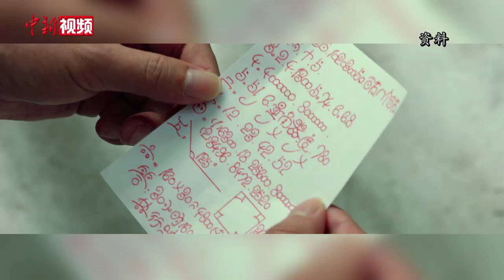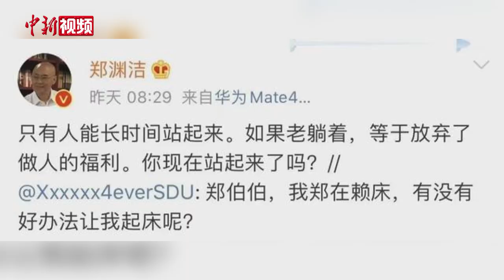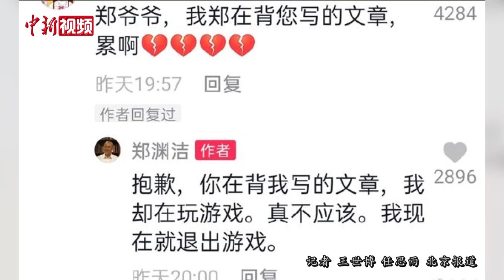郑渊洁：我从不“鸡娃”，我只激自己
郑渊洁曾用笔构建起一个庞大的童话王国。现在，他又以新的方式成为“顶流”。给网友排队送祝福、解答人生困惑，频频登上热搜。
        这个国庆档，郑渊洁的《皮皮鲁与鲁西西之罐头小人》登上大银幕，这是他的作品第一次被改成真人电影。年过六旬的他，为何仍在坚持创作？郑渊洁接受专访时表示，到现在他仍然保有旺盛的好奇心和想象力。